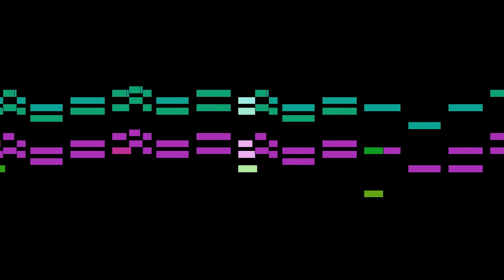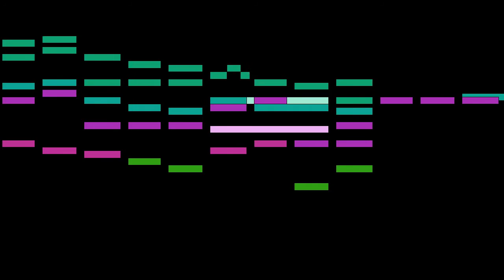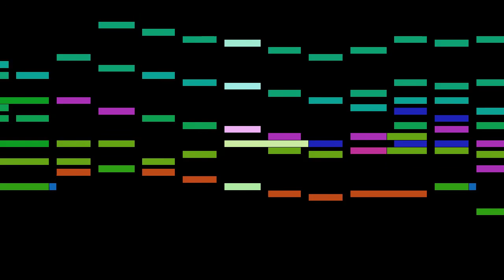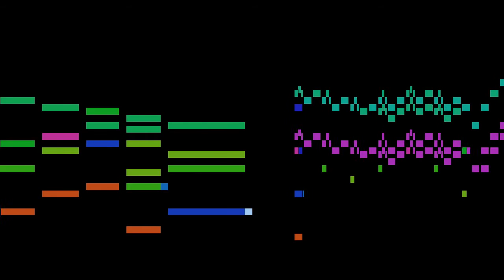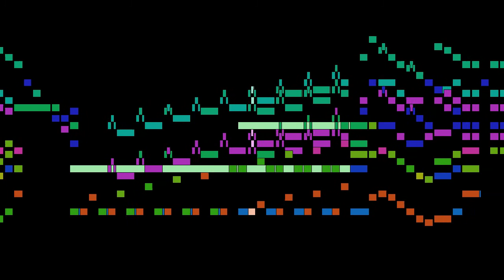Scarlatti - Keyboard Sonata in C major, K.487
An animated score of "Keyboard Sonata in C major, K.487 ", by Scarlatti.